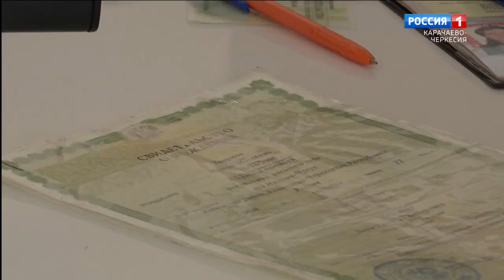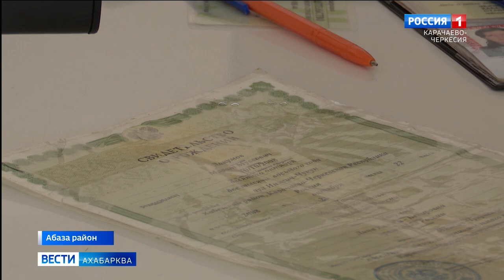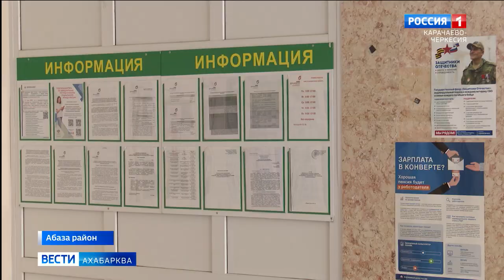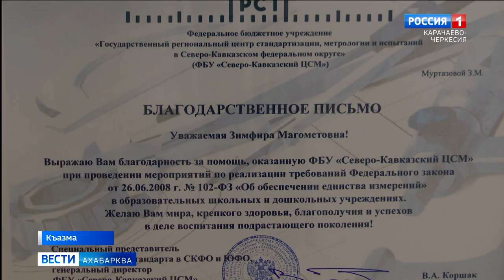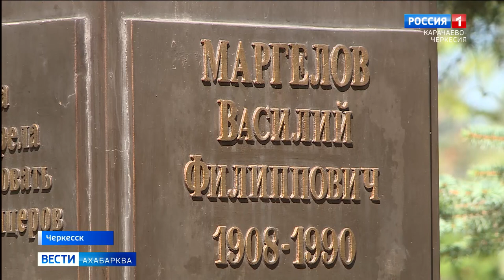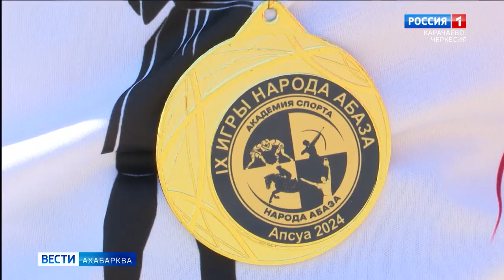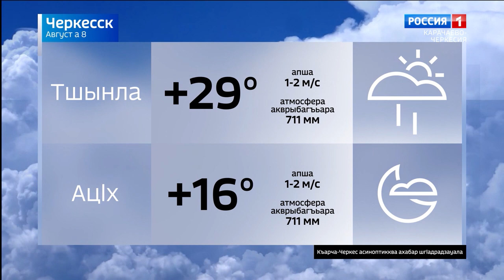Вести на абазинском языке 08.08.2024